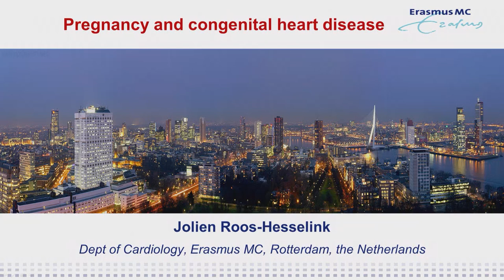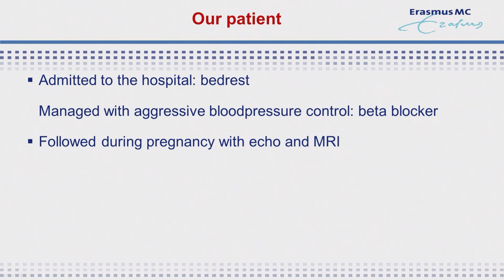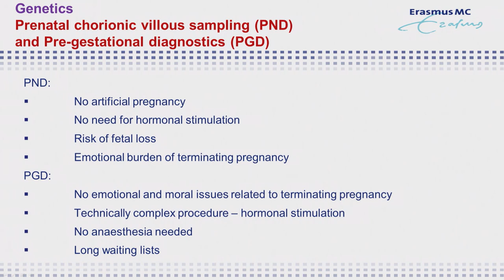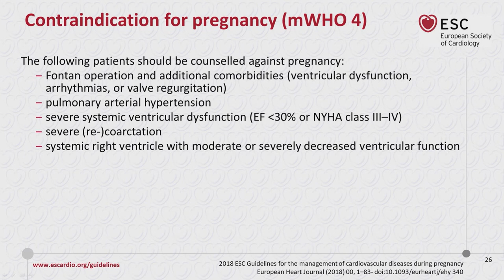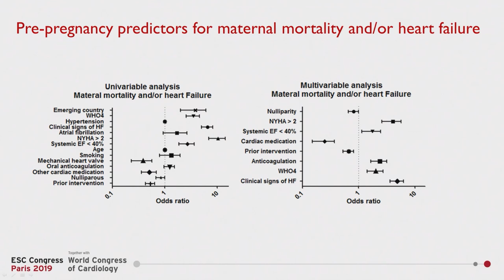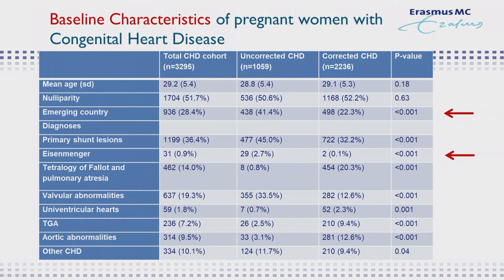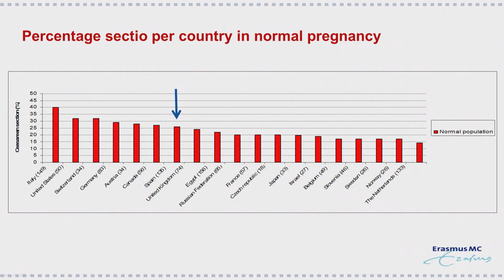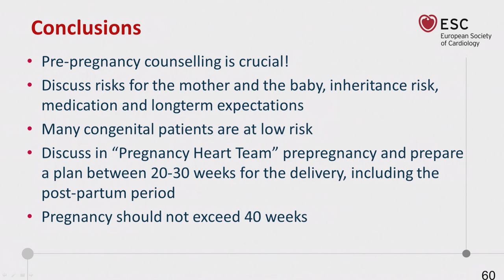Pregnancy and cardiac disease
Ponencia de la Prof. Jolien W. Roos presentada en el 'International Symposium on Cardiovascular Disease in Women', celebrado el 8 de noviembre de 2019 en Barcelona.